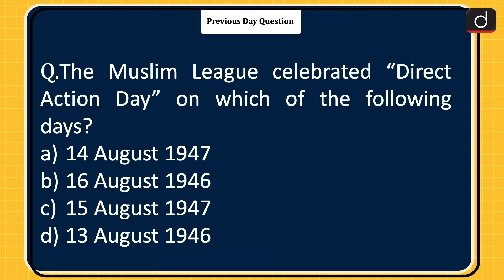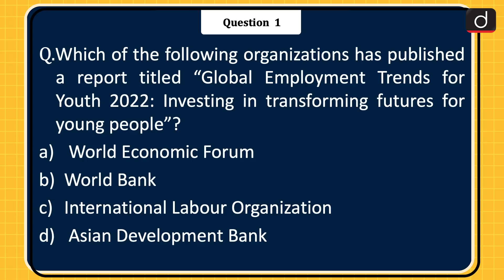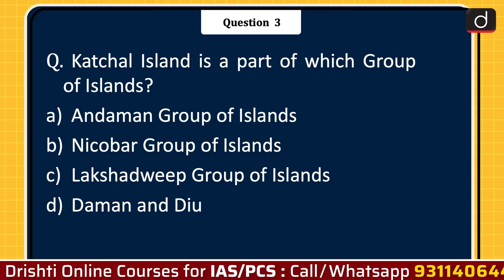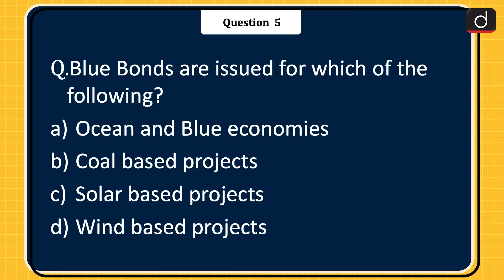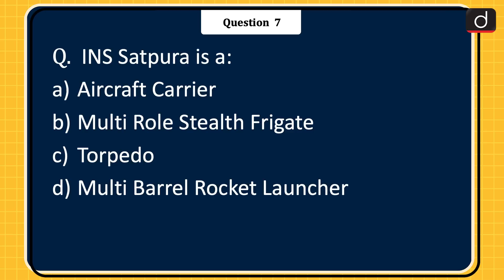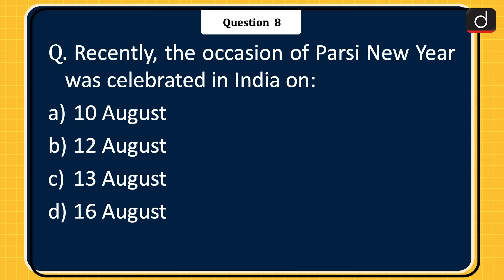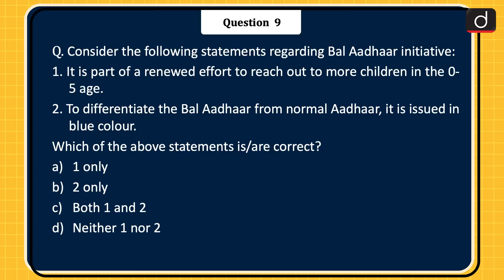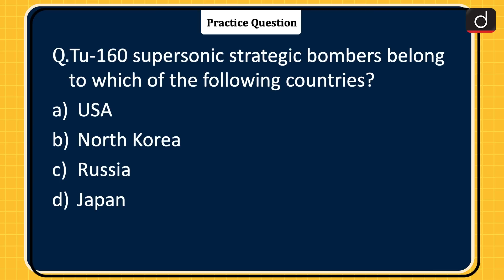Today’s GK – 17 August 2022 | Drishti IAS English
Global Employment Trends for Youth 2022: Investing in transforming futures for young people

Ramsar convention

Katchal Island

status of Asiatic Lion as per IUCN Red list

Blue Bonds

National Intellectual Property Awareness Mission (NIPAM)

INS Satpura

Parsi New Year

Bal Aadhaar initiative

Iran

Tu-160 supersonic strategic bombers

IAS brings to you a new programme - TodaysGK. In each episode, we will be covering important recent events from the UPSC exam point of view through objective questions and their explanations. This will help you apply recently acquired knowledge and reinforce your preparation for the Prelims Exam.